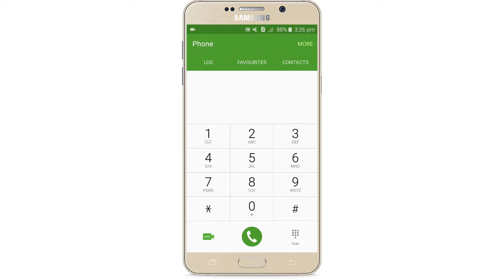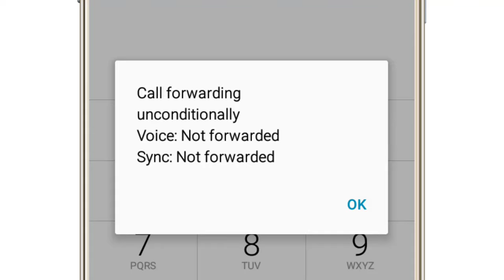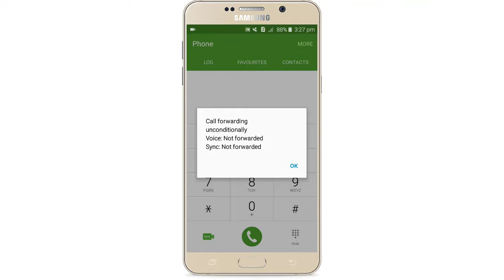secret phone code Nimesh Academy LK